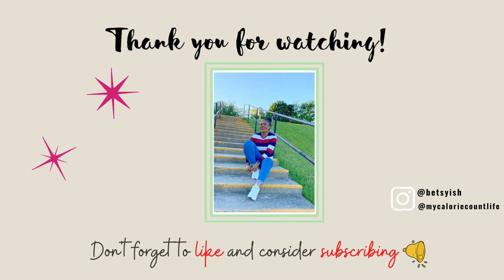HOW TO PASS ACCA APM | BEST STUDY & EXAM TIPS !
Hey Guys!!!

Still on my HOW TO PASS ACCA Series, I am sharing a few quick quick tips for APM optional paper.

If you have not watched my other videos, please do so!
Leave me a comment too, goes a long way to encourage me here (:

Thanks for stopping by today!
Betsy

I offer personalized career coaching and exams guidance. Book a BOOST session with Betsy!